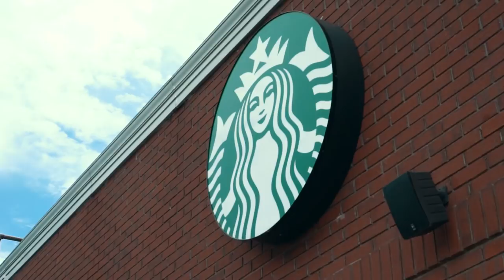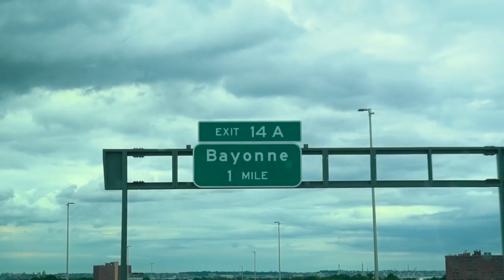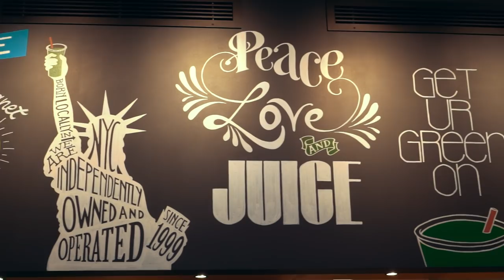WE MADE IT TO NEW YORK!! | VLOG 144